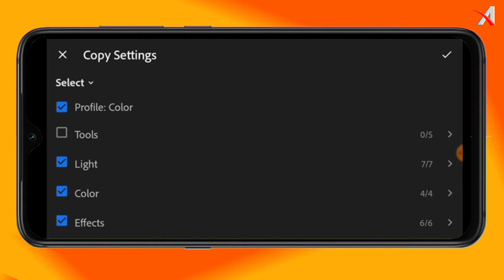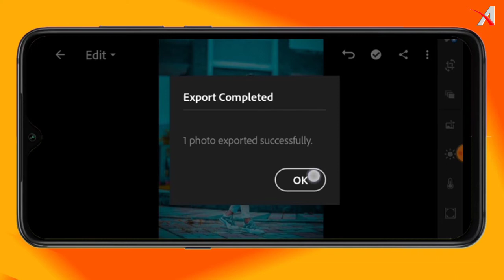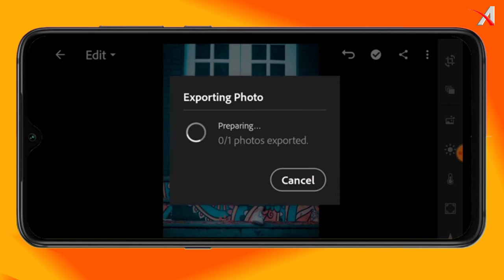Edit Your Photo By 1 Click in Lightroom। Temp Orange preset in।। lightroom।।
Photo editing and Photoshoot a j kono prob er jonno comment korun or facebook group a join kore ask koro. Tacara Instagram a ask korte paren. I will try my best.

Kinemaster :- Pro or unlock app download korte amar Facebook group a join korun.

Song :- Regrets
Artist :- Causmic

Amak follow korte caile description a deua Facebook ar Instagram a knock koro.  Thanks...